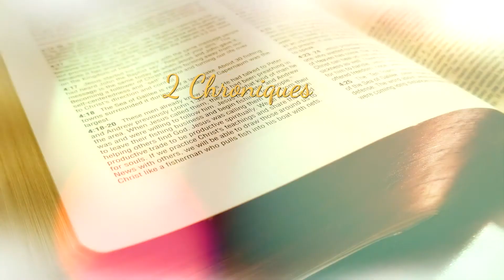La Bible au quotidien - 2 Chroniques 19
Une lecture de la Parole de Dieu.